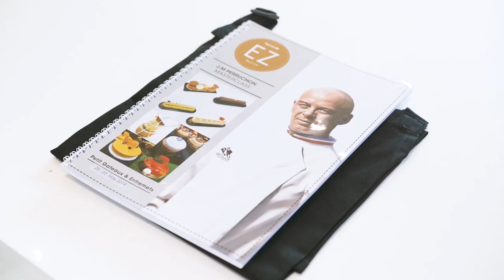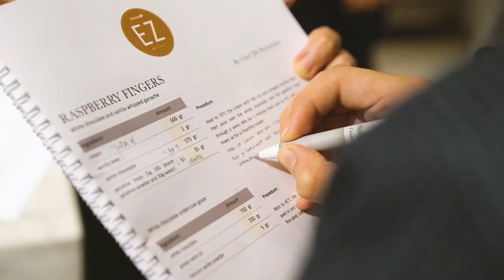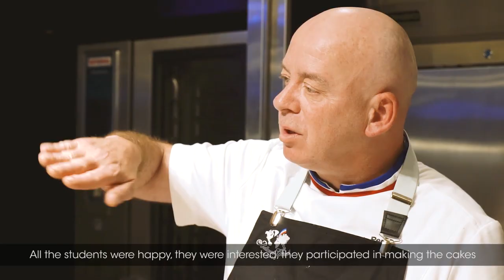EZ Talks | Depth Interview with JM Perruchon